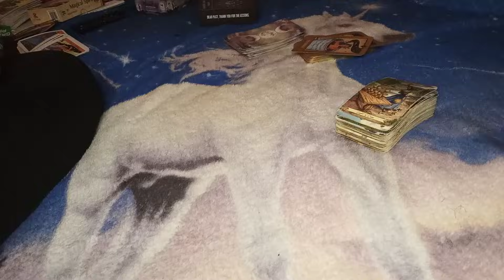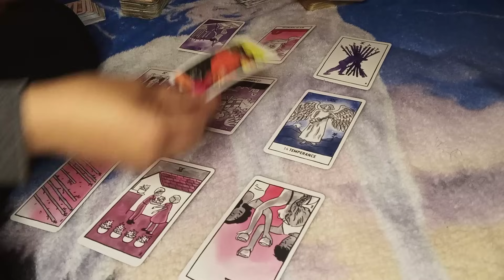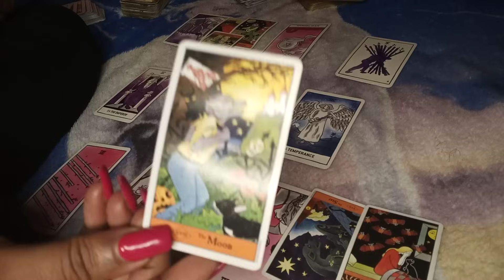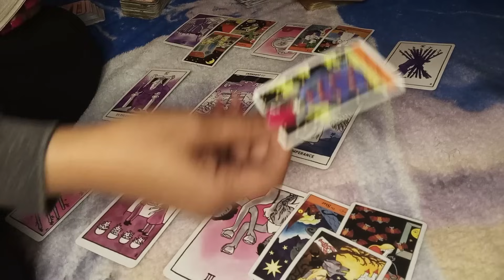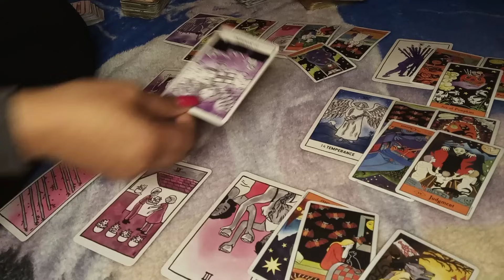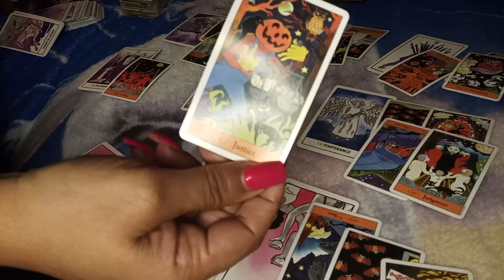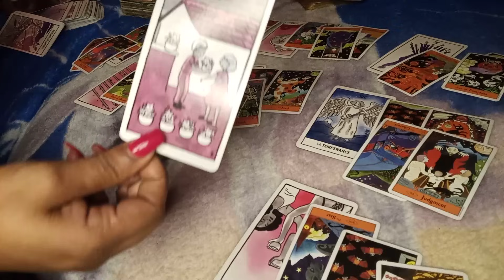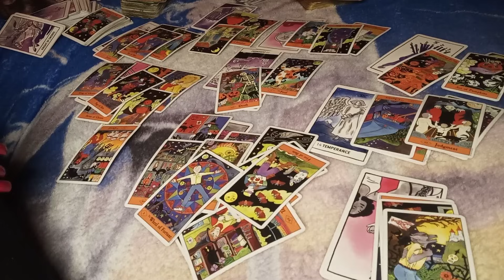SCORPIO ♏... WHAT YOU DON'T SEE 🙈... ANGRY AT U BECAUSE THEY ARE IN LOVE